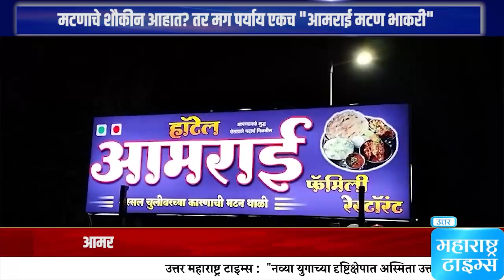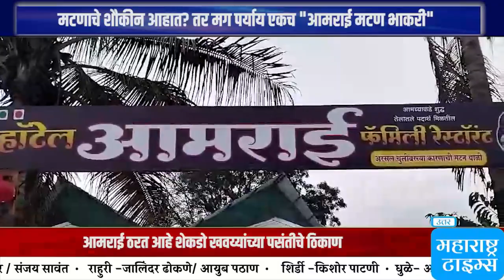मटणाचे शौकीन आहात? तर मग पर्याय एकच "आमराई मटण भाकरी"